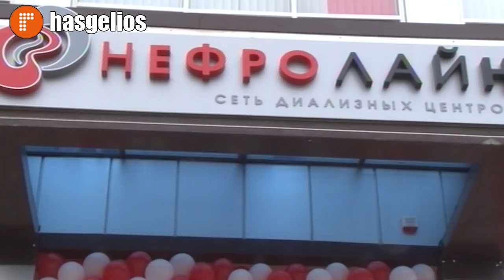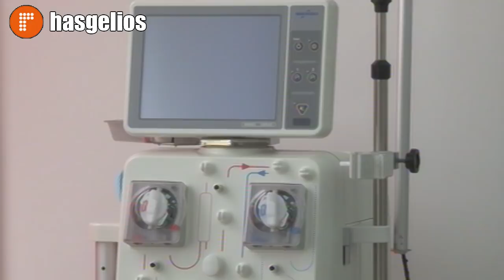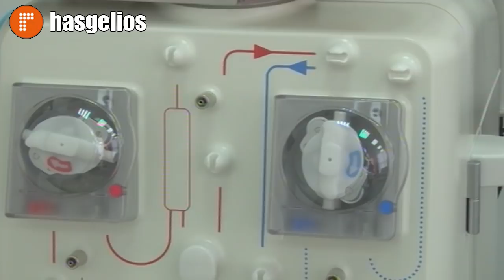В Хасавюрте открылся первый в Дагестане диализный центр